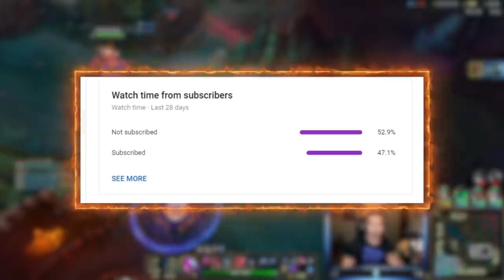Did Katarina NEED this New Buff...!? - League of Legends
Join me in the War of Wits, Lets see how many of you have downloaded the game! [⬛⬛⬛⬛⬛⬛⬜⬜⬜⬜⬜⬜⬜⬜⬜ 40%].

00:00 Intro
00:30 Sponsor
01:32 Katarina Game 1
07:28 Katarina Game 2

Did Katarina NEED this New Buff...!?